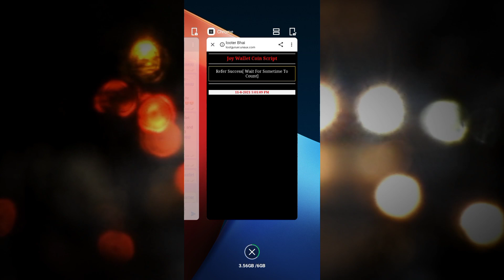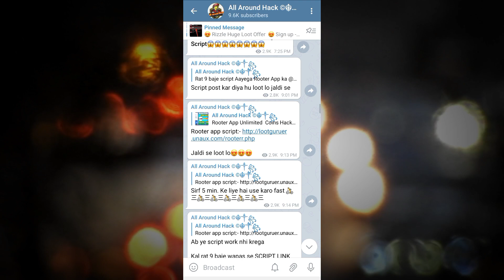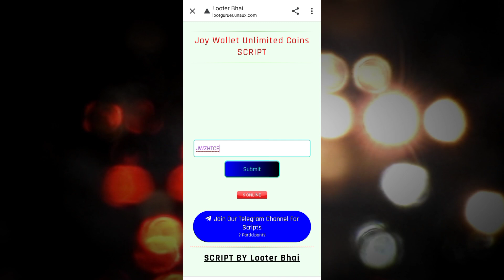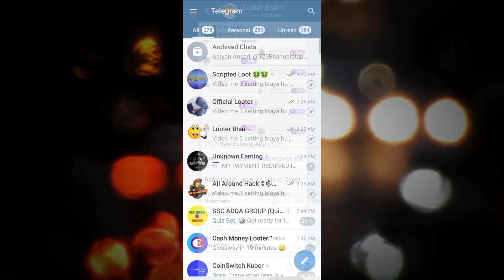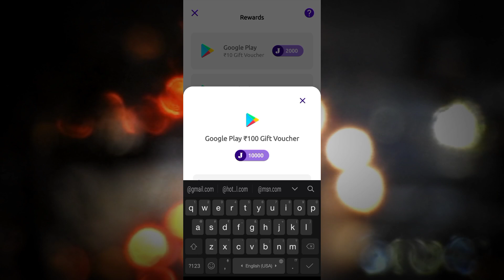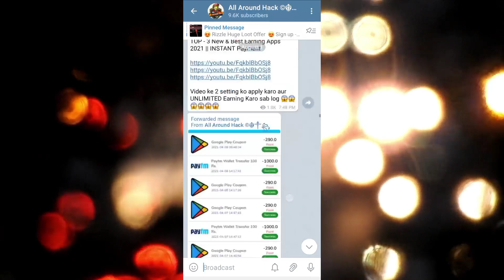Joy Wallet Trick | Joy Wallet Unlimited Trick | Joy Wallet Script | Joy Wallet Coin Trick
This Video Helps you Joy Wallet Unlimited Trick 2021, Joy Wallet App se Coin kaise kamaye
Refer Code:- JWZHTCE ( free 200 coins )

In today's video, I want to share with you EXACTLY Joy Wallet se coin kaise kamaye . Joy wallet app refer bypass script hindi, this is the video for you!

Time-Stamps:-
0:00 Intro
0:50 Joy Wallet App Trick
1:10 Joy Wallet App Script
1:50 Joy Wallet Unlimited Trick
2:10 Joy Wallet App